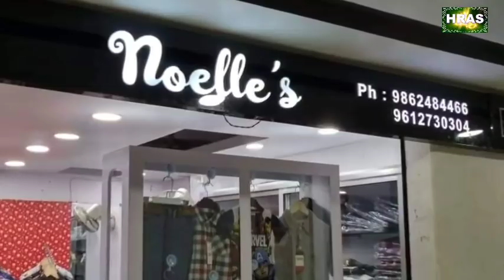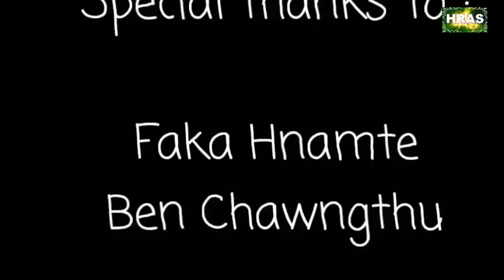Zobela 'Krismas Bazar' : Episode-11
Written by Faka Hnamte
Narrator : Pc Hras